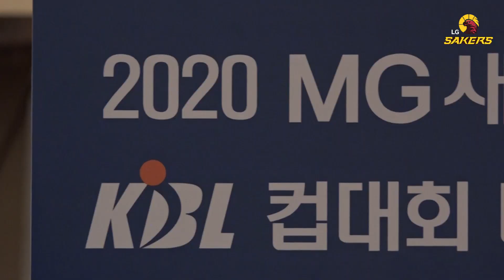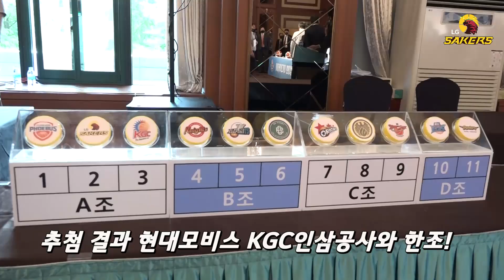강병현 당신은 인터뷰 도덕책 미디어데이 스케치!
2020 MG새마을금고 KBL컵대회
미디어데이 스케치!
강병현 당신은. 도덕책